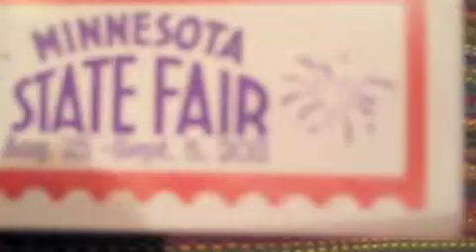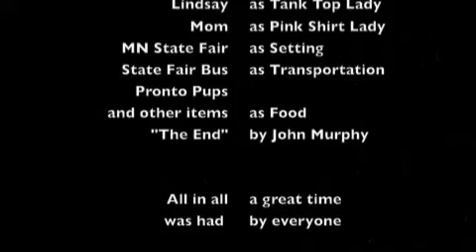Aug 30, 11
STATE FAIR!! Had my family come up and we all went to the MN State Fair. Had a great time and got our moneys worth.